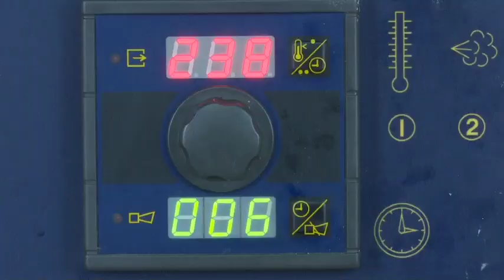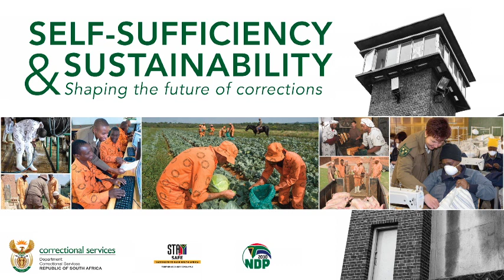Self-Sufficiency & Sustainability Framework For Budget Vote 2023/24 Minister Ronald Lamola